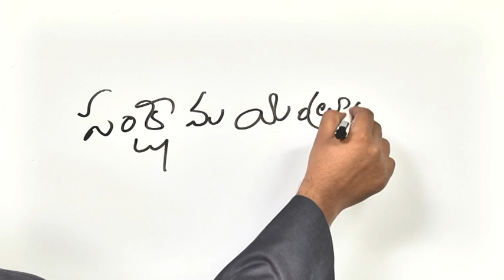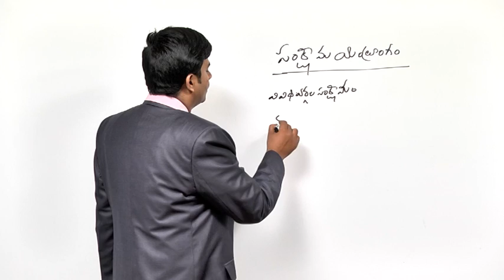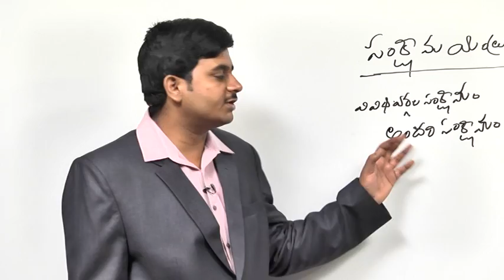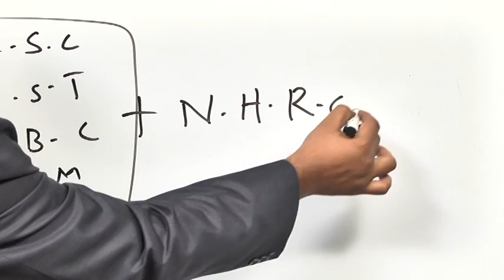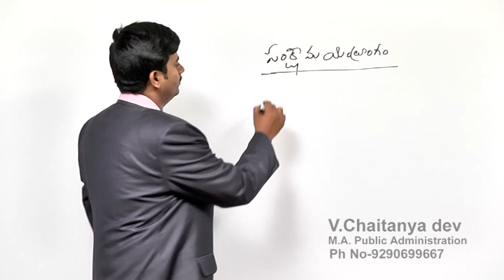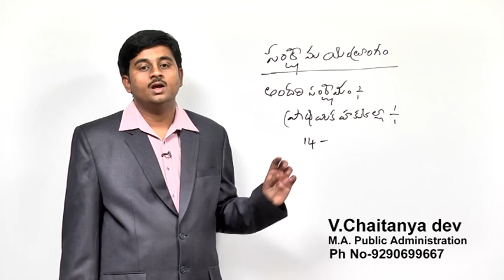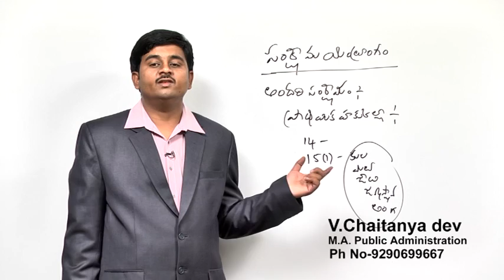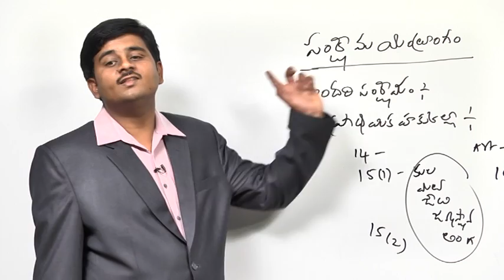Indian Polity - Governments & welfare part 1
Please watch lecture on  Governments & Welfare Part 1
- Briefly explained about welfare welfare mechanism &  Article 14-16. The rights relating to life, liberty, equality and dignity of the individual guaranteed by the constitution or embodied in the International covenants and enforceable by courts in India. "Commission" means the National Human Rights Commission constituted under section of All human beings are born free and equal in dignity and rights known as Human rights, as commonly understood, are the rights that every human being is entitled to enjoy freely irrespective of his religion, race, caste, sex and nationality, etc. (Jagdish chand, 2007) In Declaration of Independence acknowledged the fundamental human rights.

Equality before law, Prohibition of discrimination on grounds of religion, race, caste, sex or place of birth, Equality of opportunity in matters of public employment.